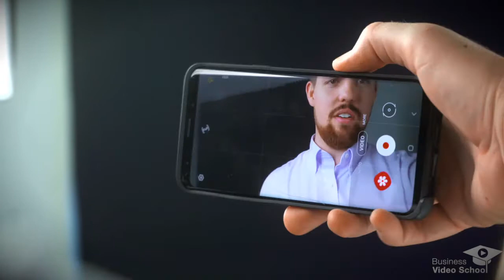Look Into The Eye Of The Camera! • Video Free Tip#2 of 14 Days of Video Tips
Ever wonder where you should look when recording your videos? The answer is in today's video for our TIP#2! Check them out!

Why are you looking at my chest!? My eyes are up here! If you're talking to someone in person, do you look them in the eyes or do you stare at their chest or off into another direction? If you look at yourself on screen when shooting a selfie video you might want to make this adjustment!

Influential Mortgage Leader with an expertise in content creation, branding with video, and innovating marketing strategies! NMLS# 237766

3611 Richardson Square Drive, #200 Arnold, MO 63010